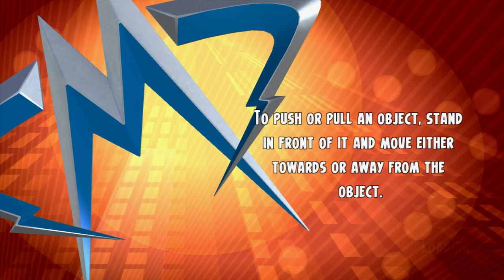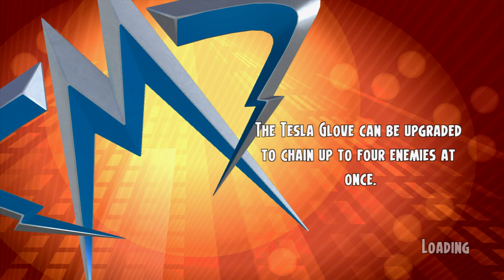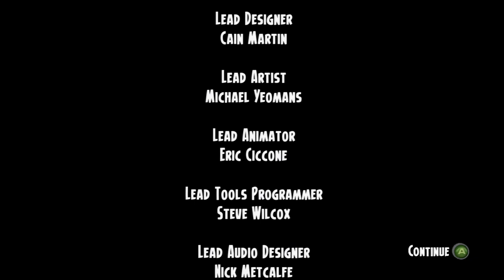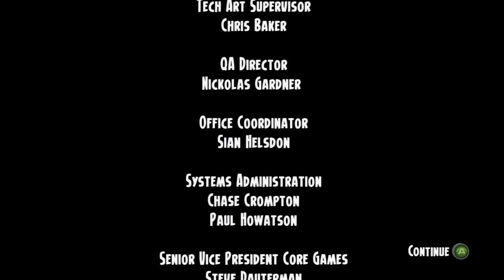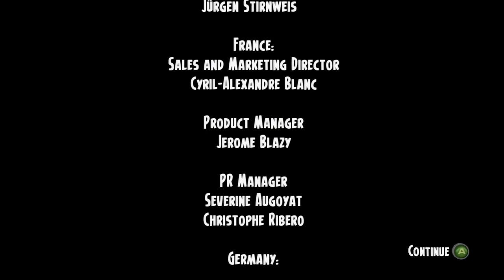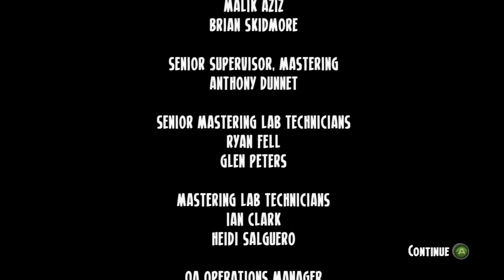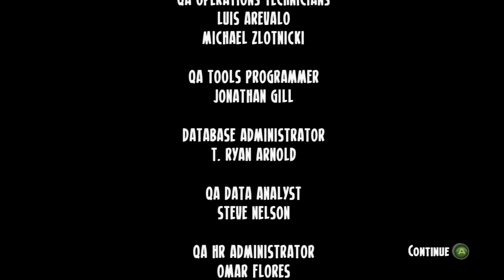Megamind: Ultimate Showdown (Xbox 360) - Co-op Longplay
Note: I wasn't playing as Megamind, I was P2 who could only shoot at enemies and collect B.I.N.K.E.Y.

Co-op info:
Local: 2 players